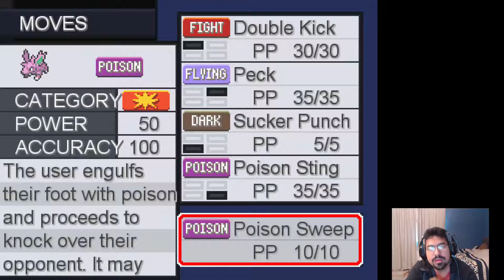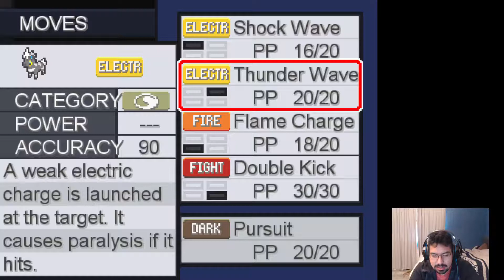THE RELAM OF ALTERED DIMENSION!!! Pokémon Rejuvenation (Intense Mode) Chapter 2 Part 6